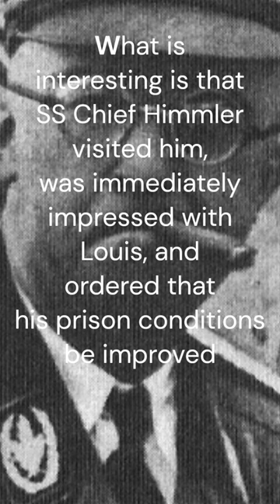Baron Rothschild of Vienna